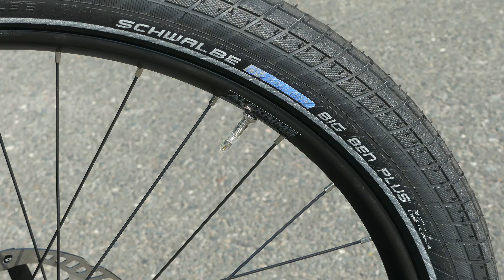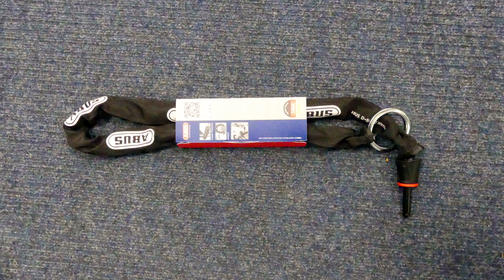Riese & Müller Multicharger city / Das Multitalent 2019/2020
Riese & Müller Multicharger city / Das Multitalent
Diese E-Bike ist ein sehr vielseitiges Rad. Es ist ideal für alle Menschen, die etwas mehr transportieren möchten.
Alle Infos zu diesem Modell sind in diesem Video enthalten.

Multicharger Preise:
GT touring, 11-Gg. Deore XT: 4.399,- €
GT vario, Enviolo 380:             4.699,- €
GT rohloff, Rohloff E-14:         5.999,- €
GT light, 10-Gg. Deore:            3.999,- €

HS Modelle (bis 45 km/h)
GT touring, 11-Gg. Deore XT: 4.799,- €
GT vario, Enviolo 380:             5.099,- €
GT rohloff, Rohloff E-14:         6.399,- €

Gopro Hero 5

7 AM - Tomas Skyldeberg
Are We Out Of Time (Stems Instruments) - Tellow
Morning Light - Onda Norte
Frustrating (Instrumental Version) - Loving Caliber